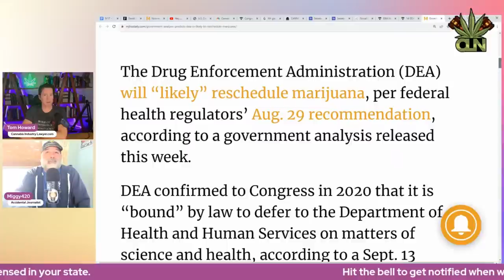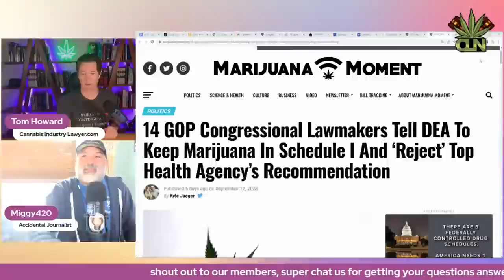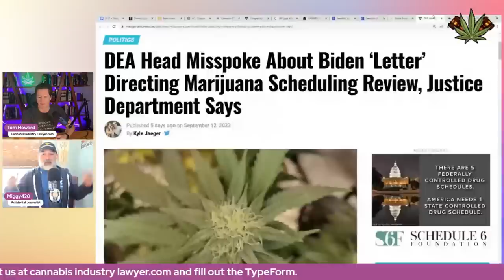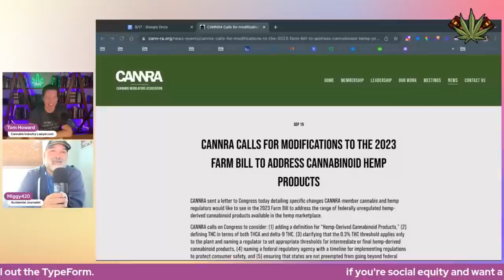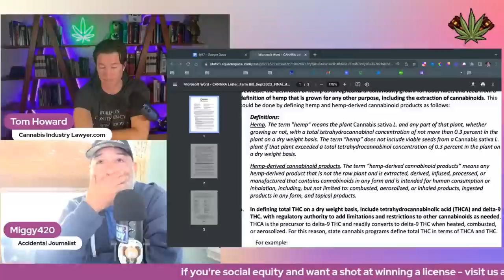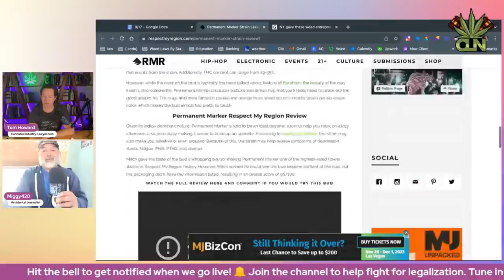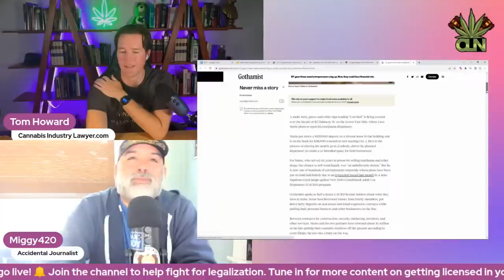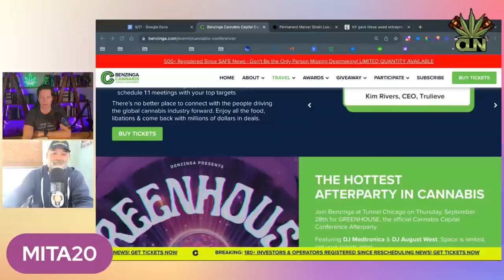Get The Latest On Cannabis Rescheduling And Legalization News From The Federal Government!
Federal rescheduling of cannabis has been a big topic in recent news.  A government analysis predicts the DEA is likely to reschedule cannabis. The analysis, conducted by the Congressional Research Service (CRS), is based on the DEA's past practices and the HHS's recent recommendation to reschedule marijuana.

The CRS analysis states that the DEA has historically been reluctant to reschedule marijuana, but that it has also shown a willingness to do so when there is strong scientific evidence to support the change. In this case, the HHS's recommendation is based on a comprehensive review of the scientific literature, which found that there is sufficient evidence to support the medical use of marijuana.

The CRS analysis also notes that the DEA is currently facing a number of challenges, including budget cuts and increasing public pressure to reform its drug scheduling system. These factors could make the DEA more likely to reschedule marijuana, as it would be a way to show that the agency is responsive to public concerns.

However, it is important to note that the CRS analysis is just a prediction. The DEA is not required to follow the HHS's recommendation, and it could ultimately decide to keep marijuana in Schedule I. The DEA is expected to make a decision on the scheduling of marijuana in the coming months.

If the DEA does decide to reschedule marijuana, it would be a major victory for advocates of cannabis reform. It would make it easier for researchers to study the potential medical benefits of marijuana, and it would make it easier for doctors to prescribe marijuana to patients with certain conditions. It would also make it possible for banks to offer services to marijuana businesses, which would help to legitimize the industry.

Here are some of the specific implications of rescheduling marijuana to Schedule III:
•It would make it easier for researchers to study the potential medical benefits of marijuana.
•It would make it easier for doctors to prescribe marijuana to patients with certain conditions.
•It would make it possible for banks to offer services to marijuana businesses.
•It would make it easier for people who use marijuana to obtain housing and employment.
•It would have limited implications for state recreational marijuana programs and those who use marijuana recreationally.

The decision of whether or not to reschedule marijuana is a complex one, and there are a number of factors that the DEA will need to consider. However, the HHS's recommendation is a significant step forward and could pave the way for further reforms in the future.

Get in touch with us:
🌱 We can help with your cannabis business. Here is our info.

Federal Rescheduling of Cannabis News